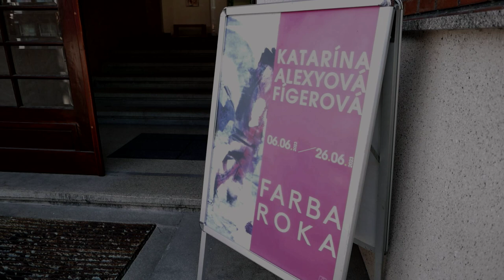COLOUR OF THE YEAR/FARBA ROKA